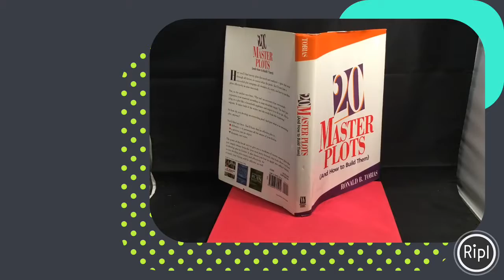20 Master Plots -Tobias / Dynamic Characters – Kress Hardcover Writing Books Set at ADRL eBay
20 Master Plots -Tobias / Dynamic Characters – Kress Hardcover Writing Books Set at ADRL eBay Writing Books ebay via ripl.com